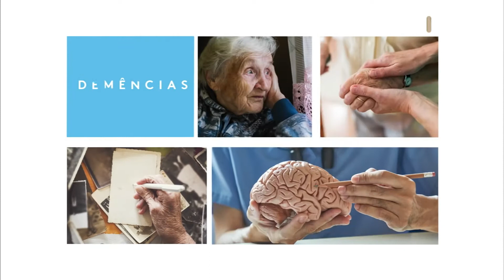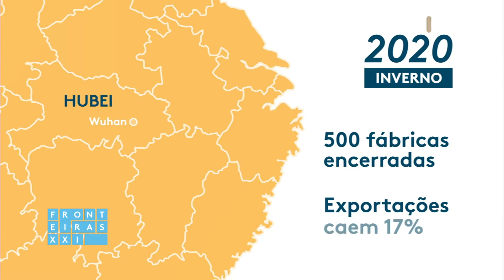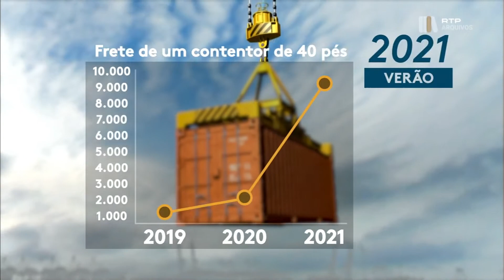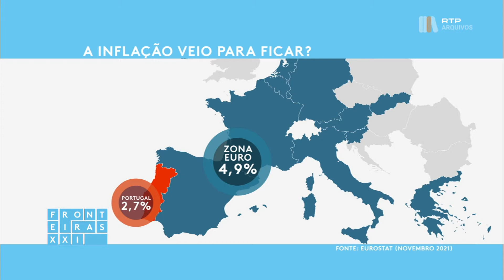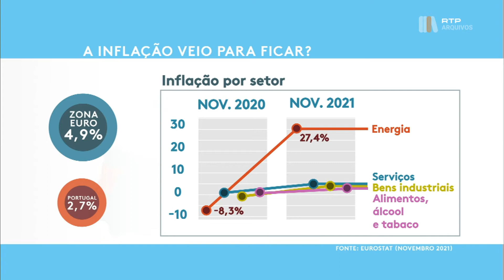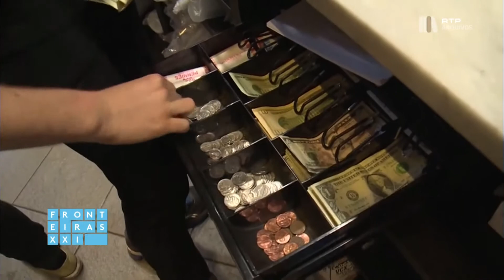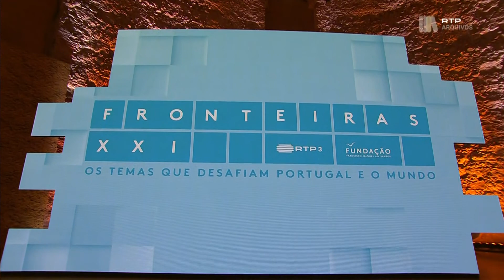Fronteiras XXI | T5 E9 | À espera dos contentores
A pandemia da Covid-19 pôs a nu as fragilidades das cadeias de abastecimento e o quão dependentes estamos de produtores do outro lado do globo. Mas, de acordo com a World Trade Organization, os problemas não se revelaram apenas com a crise pandémica.
O comércio internacional tem vindo a sofrer choques cada vez mais frequentes e graves. Disrupções causadas por fatores tão diversos como as alterações climáticas, as crises económico-financeiras ou os ciberataques.
Contudo, os setores não são todos impactados de forma igual. Segundo o McKinsey Global Institute, as indústrias de equipamentos de comunicação, de vestuário, e de produtos à base de petróleo estão mais expostas. O que tende a aumentar os custos com a produção e a entrega dos produtos ao consumidor final.
Que riscos enfrenta Portugal e que oportunidades deve agarrar para se tornar mais competitivo a nível internacional? Como é que as empresas se podem tornar mais resilientes? É possível agilizar o tempo de resposta das indústrias? A gestão das cadeias de abastecimento pode ser melhorada?

Neste Fronteiras XXI, debatemos os fatores que podem influenciar o desenho das cadeias de valor globais.